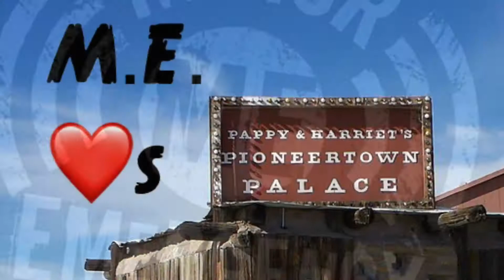ME Hits Pappy & Harriet's in Pioneertown, CA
Minor Emergency hits Pappy & Harriet's in Pioneertown.  What a fantastic audience!  Thank you Lisa Lynn Morgan and everyone at P+H for your incredibly sweet response.  XOXO Brayden, Zoe, Luke n Jake